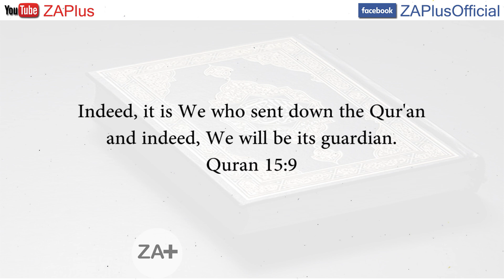क़ुरआन में 114 अध्याय ही क्यों हैं? || Why There Are Only 114 Chapters In The Quran? || ZA Plus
क़ुरआन में कितने अध्याय हैं? क़ुरआन में 114 अध्याय ही क्यों?

क़ुरआन में 114 सुरह या अध्याय हैं. लेकिन 114 ही क्यों हैं 115 या 113 या कुछ और क्यों नहीं हैं?

हम जानते हैं कि इससे पहले जो ईश्वरीय किताबें आयीं थीं वे विभिन्न कारणों से सुरक्षित नहीं रह सकीं यानि उनकी मूल लिपि में फेर बदल हो गया. जिससे सत्य और असत्य गडमड हो गया. अब अंतिम ईशग्रंथ क़ुरआन में ईश्वर ने बताया है कि इस अंतिम ग्रन्थ की सुरक्षा हम खुद ही करेंगे.

तो क़ुरआन की सुरक्षा का जो आन्तरिक प्रबंध ईश्वर ने खुद किया है यह नंबर उसी से सम्बंधित है. क़ुरआन की मूल लिपि अरबी में है और एक नंबर से बंधी हुई है और वह नंबर है 19.

संख्या नंबर 114 को 19 से विभाजित करने पर एक पूर्ण संख्या प्राप्त होती है यानि भागफल 6 आता है. अब सवाल यह है कि 95 और 133 भी तो 19 से 5 बार और 7 बार में पूरा विभाजित हो जाता है तो 114 ही क्यों? लेकिन 114 नंबर की ख़ास बात यह है कि जहाँ एक और यह 19 से सीधे रूप में विभाज्य है वहीँ दूसरी और क़ुरआन की दूसरी संख्याओं के साथ जुड़कर केवल 114 नंबर ही 19 से विभाजित हो पाता है जिसका वर्णन हम किसी और वीडियो में करेंगे.

इस सम्बन्ध में अभी के लिए फ़िलहाल इतना ही, जल्द मिलते हैं किसी और विषय के संबध में इस्लाम धर्म के मार्गदर्शन के साथ, अभी दें अनुमति.

धन्यवाद.